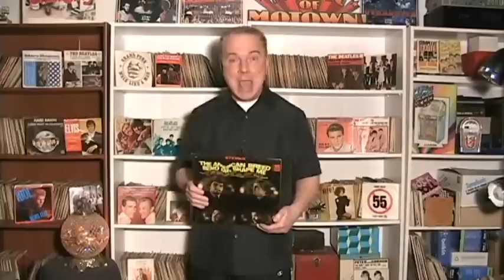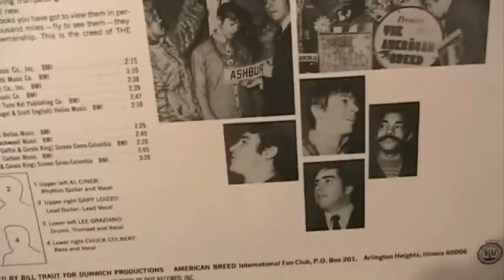American Breed - Bend Me Shape Me (original LP version) - [STEREO]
***STEREO VERSION*** "Bend Me, Shape Me" Is One Of 5 Singles Release By Chicago's "American Breed". Originally, The Song Was Released By Cleveland, Ohio's "Outsiders" (Time Won't Let Me") About One Year Earlier. But Their Version Failed To Become A Hit. The AM Radio Single Hit Version Was In Mono And The Producers Released It As A Slightly Faster Version. Here Is The Original STEREO Album Version At It's Originally Recorded Speed Of The #5 Hit "Bend Me, Shape Me" By The "American Breed" From 1968! Hear it on internet radio